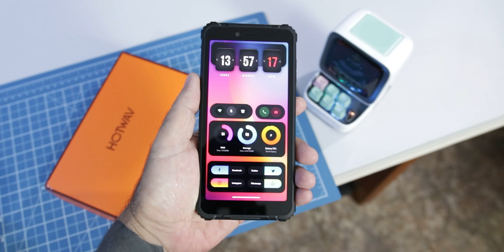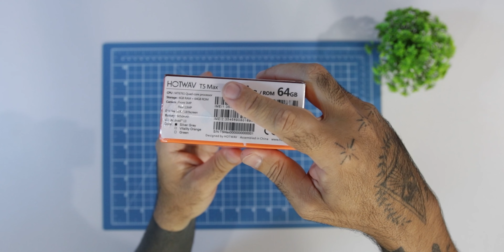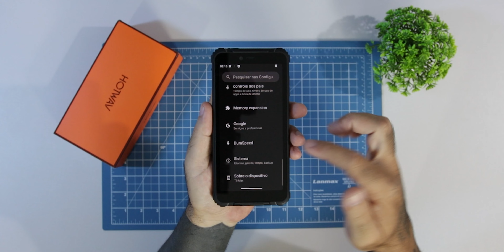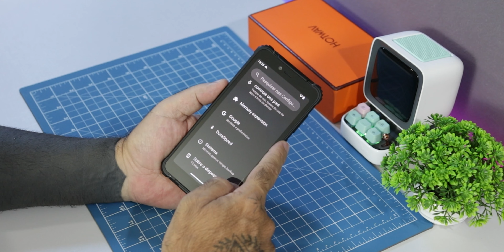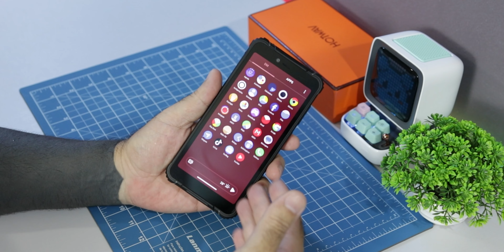CELULAR INDESTRUTÍVEL REI DO CUSTO BENEFÍCIO! 500 REAIS - HOTWAV T5 MAX! PROTEÇÃO IP68 IP69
✔️ HOTWAV T5 Max
✔️ Dia 20 a 26 deste mês o preço é de apenas $ 89,99.

HOTWAV T5 Max
Tela de 6,0 polegadas
4GB RAM 64GB ROM
Bateria: 6050 mAh
Android 13
MTK6761 | NFC
Proteção: IP68/IP69K
Câmera Traseira : 13MP
Câmera frontal : 5mp
HOTWAV T5 Max 4G Smartphone robusto Android 13 OS MTK6761 Tela de 6,0 polegadas 4 GB 64 GB 6050 mAh Bateria

⇊⇊⇊ REDES SOCIAS ⇊⇊⇊